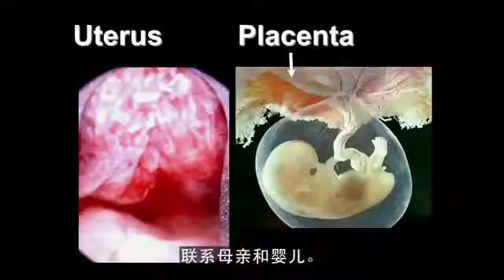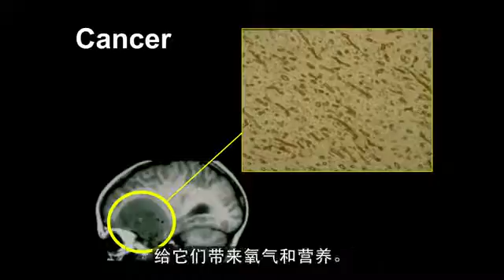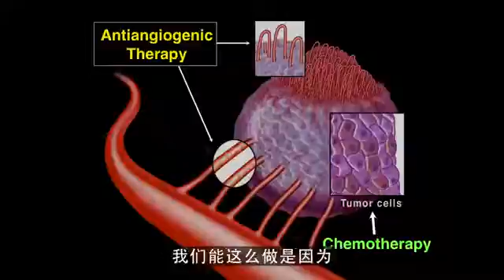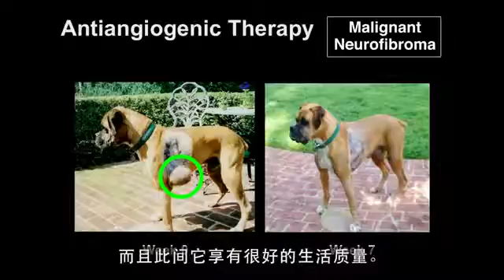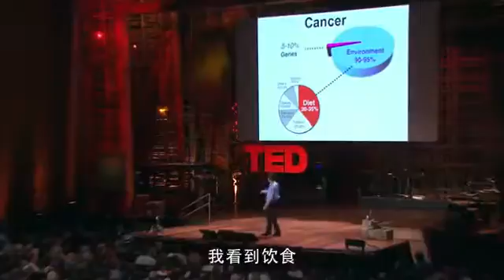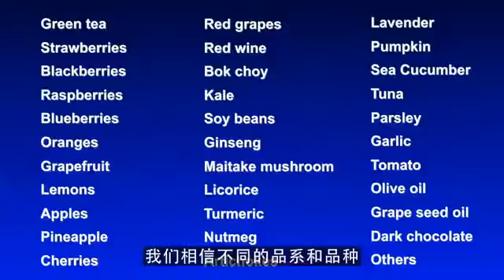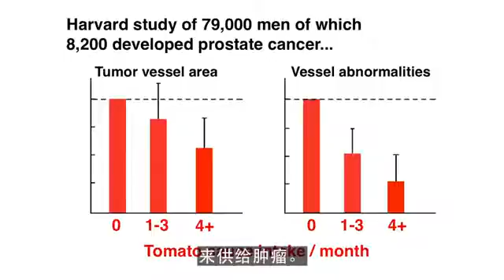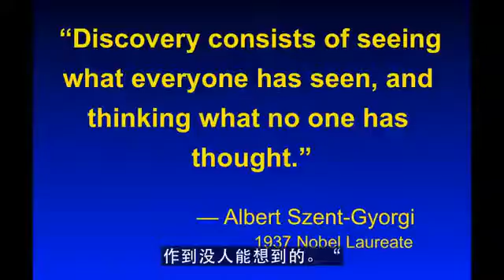Dr William Li Eat to Starve Cancer? Angiogenesis中文字幕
血管增生與癌症等疾病的關係，Dr William Li講從大自然的食物來吃，預防及改善疾病，醫學研討會19分鐘中文字幕